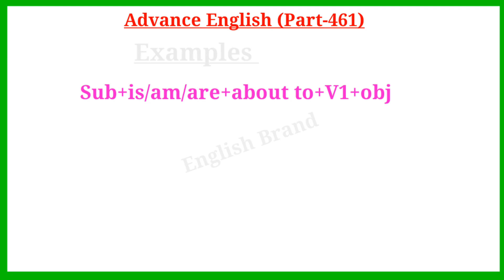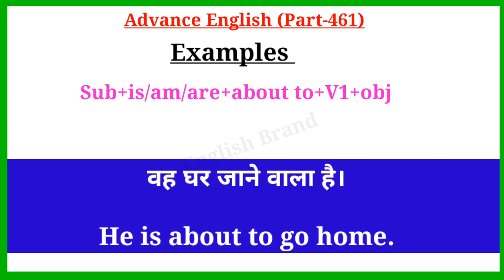Advance English Structure Part 461 / Advance English Structure /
Your Quories-:
1. advance english
2. advance english structure
3. advance english structure in hindi
4. advance english in hindi
5. advance english structure daily use
6. advance english for spoken practice
7. advance english conversation
8. advance english vocabulary
9. advance english phrases
10. advance english for beginners
11. advance structure for Spoken english
12. advance structure in english
13. advance english daily Use
14. advanced english structure
15. advanced structure in english
16. advanced english structure daily use
17. advanced structure for spoken practice
18. advanced english
19. advanced structure
20. advance english spoken classes
21.english speaking practice
22.english advance structure
23.english structure for spoken english
24.english structure
25. spoken english
26. translation in hindi to english
27. translation in english to hindi
28. english Advanced structure
29. Advanced Spoken English
30. advance structure in english